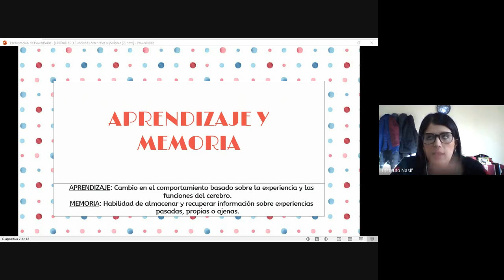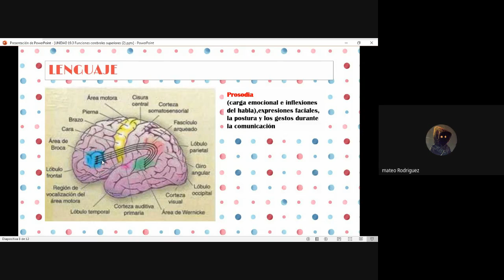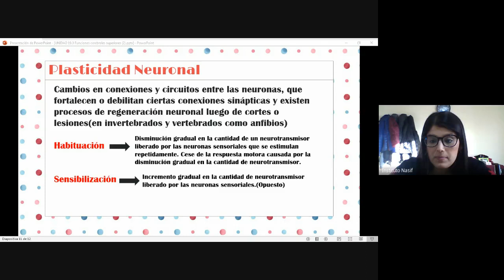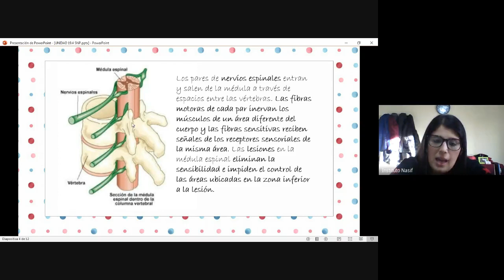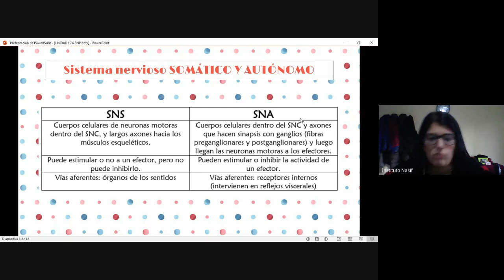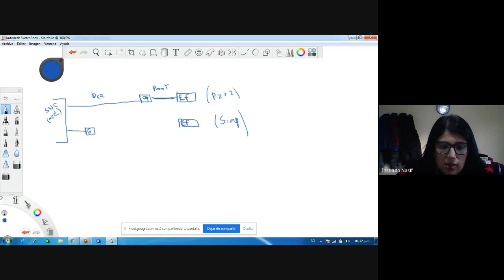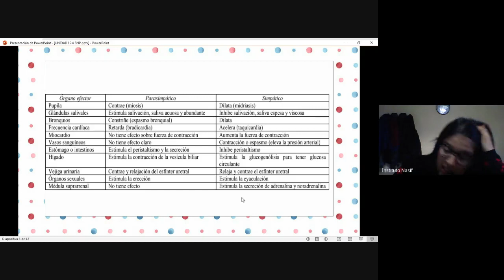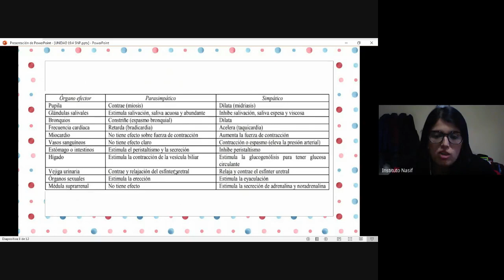UNIDAD 19: 4. Funciones cerebrales superiores y SNP | TN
CONTENIDOS CONCEPTUALES:
FUNCIONES CEREBRALES SUPERIORES
          Ensayo: Percepción, ilusiones y alucinaciones
          Lenguaje
                    Ensayo: Áreas de Brodmann
                    Modificación sináptica
PLASTICIDAD NEURONAL
           Ensayo: ¿Se puede regenerar el SN?
SISTEMA NERVIOSO PERIFÉRICO
           ARCO REFLEJO: unidad de procesamiento nervioso
           SUBSISTEMAS SOMÁTICOS Y AUTÓNOMO
                  SISTEMA NERVIOSO AUTÓNOMO (SNA) – simpático y parasimpático
                               Cuadro: Comparación de las divisiones parasimpática y simpática del sist. nervioso
                                Cuadro: Algunas aclaraciones respecto de las rtas. del SN simpático y parasimpático

BIBLIOGRAFÍA:
 TORTORA, Gerard; GRABOWSKI, Sandra. Principios de Anatomía y Fisiología. 9ª ed. México: Oxford University Press, 2002.
 SNELL R. Neuroanatomía Clínica. 5ª ed. Buenos Aires: Médica Panamericana, 2003
 NETTER, Frank H. Atlas de Anatomía Humana. 5ª ed. Barcelona: Elservier, 2011.
 MOORE, Keith; DALLEY II, Arthur. Anatomía con orientación clínica. 5a ed. México: Médica Panamericana, 2007.